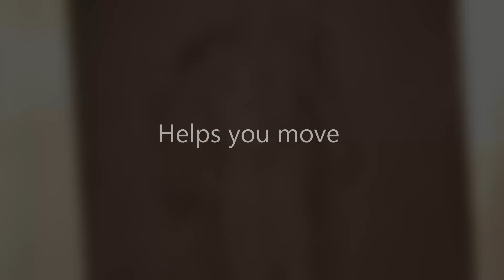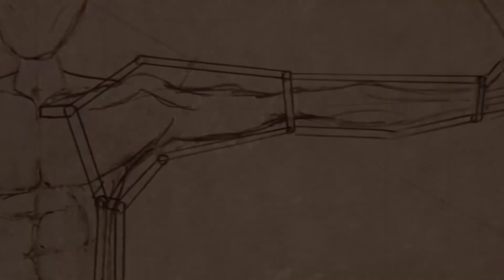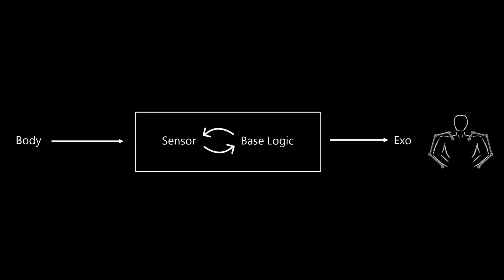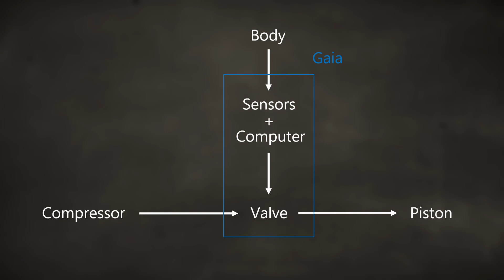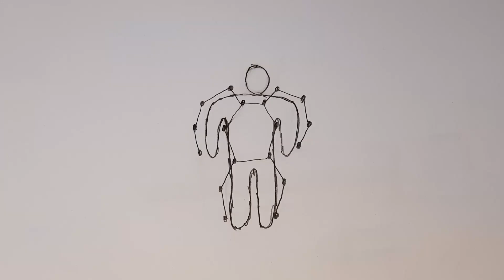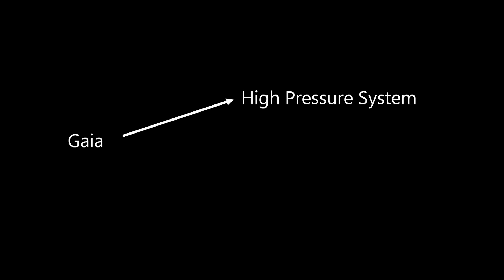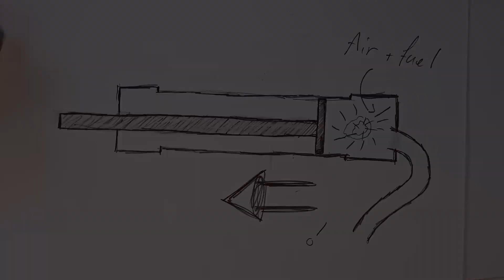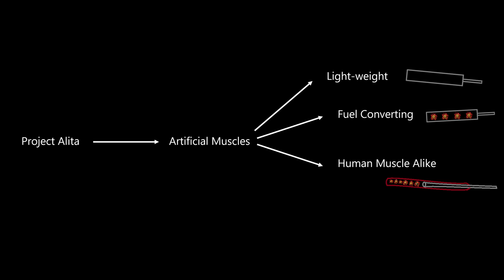Mrk II: Upgraded Exoskeleton Arm! Project Gaia Part 2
This is the second episode of a series in which we invent full body exoskeleton technology! Feel free to become part of this journey and leave a comment on how you think we should proceed:)